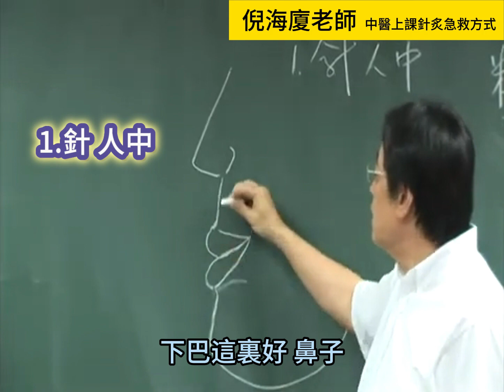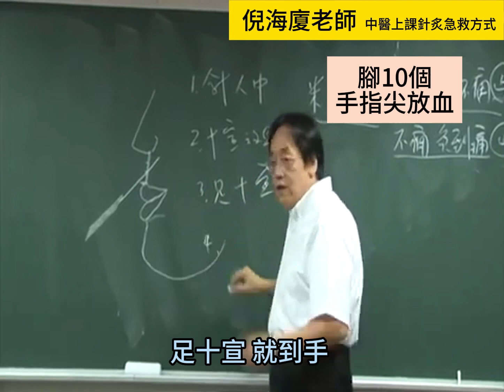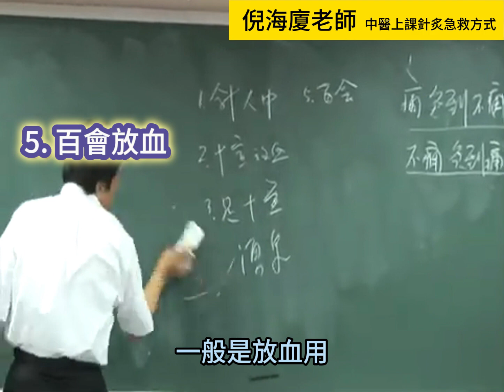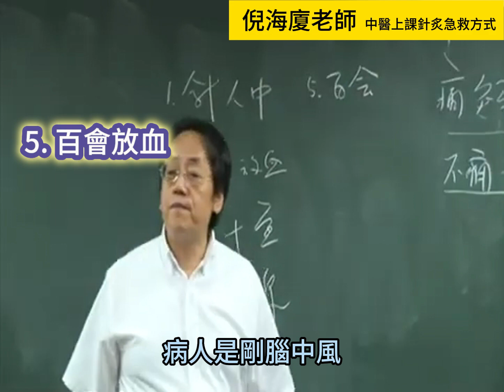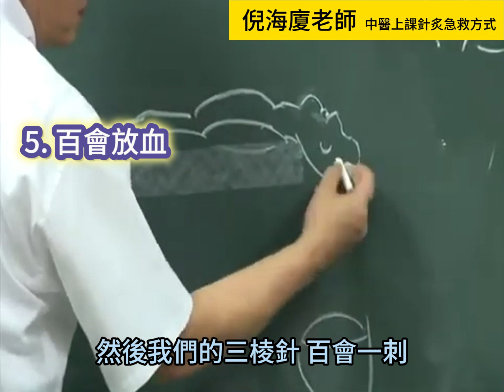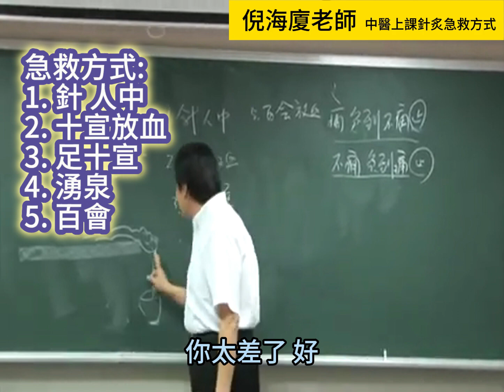[自學收藏]倪海廈 經方大師傳授快速急救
感恩 倪海廈老師 讓我們不再害怕，可以面對未來是開心的，所以病痛都是有解的，使用心靈，經方用藥，針炙等等方式解決世人的眾多煩腦。

針灸的急救方式
當有人發病，昏迷過去，他可能是心臟病，也可能是中風、溺水，不管是什麼原因，第一個先針人中把人中分三段，取上面三分之一處下針，下針時，針要斜刺往上。
你的針柄在這邊針身要從這個穴道直接扎對著腦部的角度。

2.若沒有針在手上呢，掐人中。 用大拇指往前推，往腦部方向去推。

3. 仍未醒，第二個是  十宣放血。 就是在十隻手指頭的指尖放血。 我們可以一次抓五個手指，針拿起來，一、二、三、四、五，一下子就刺完，五隻指頭一起擠放血。 這是老師傅的手法。

4.仍未醒，再將腳的十個趾頭尖放血。 若還沒醒，就再下  湧泉穴。 用一寸半的針，那個很痛的。 不要拿三寸針一扎透過去，這就是沒常識。

5. 若還不醒，就在 百會 放血。 百會穴一般不下針。 當病人整個臉都是呈現紅色時，就是剛中風，就在百會放血。 從額頭往上到頂，再由兩耳尖直上，兩線相交的一點，再往後半寸，會摸到一個凹洞，就是百會穴。 拿三棱針一刺，血就下來，下面放一個水桶。 放血時，讓病人躺下頭靠著床沿往下垂，在百會放血後，病人會感到一陣清涼，涼到嘴巴，就可以講話，涼到手腳，手腳就可以活動了。

.曾任美國漢唐中醫學院院長與加州中醫藥大學博士指導教授

.2000年-2003年倪海厦院長曾被選任 為佛羅里達州衛生署中醫委員會最高委員會委員，職掌所有醫師鑒定資格 、更新執照與醫師再教育計劃等相關業務

.美國佛州州長任命，擔任佛州針灸委員會委員及副主席，並大力協助內布拉斯加州通過針灸法案

. 倪海厦院長在美國行醫逾二十年，善用經方治療內科雜病和惡性腫瘤，曾治好許多西醫認為不治之病，深獲美國人民及州政府肯定，常被病患稱為最後的希望  The last hope

.倪海厦院長鑽研中醫達30年之久，除了精通於中醫之外，也擅長命理、占卜、風水等 。 天紀  即是一套有關我國千年以來流傳的天文地理方面的著作，運用易經的原理來解釋宇宙之間包含天地萬物的物性 , 內容包含八字、紫微斗數、陽宅風水、地 理、面相、測字等。倪海厦院長於1994年左右就已拍攝製作完成  天紀  ，但由於其中涉及許多天機及考量當時的時局故未發行。